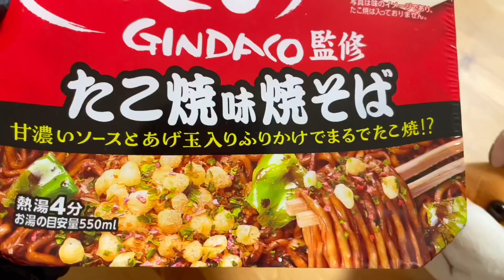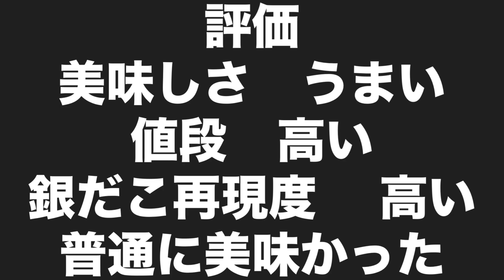明星×築地銀だこの鉄板コラボ！たこ焼味焼そばの秘密に迫る 明星食品 築地銀だこ監修 たこ焼き味焼きそば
「築地銀だこ」とのコラボで再登場した「明星 築地銀だこ監修 たこ焼味焼そば」をレビュー！たこ焼の風味を強化した今回のリニューアル商品は本当にたこ焼っぽいのか⁉️ふりかけ増量で、銀だこファンも大満足の仕上がり。さあ、この鉄板コラボの味わいを一緒に楽しんでみましょう！